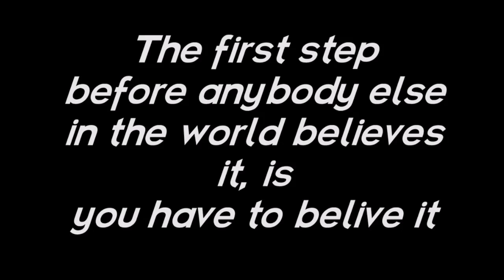How To Dunk under 6 Feet tall!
a 5'7 white kid became a dunker after a lot of training, what's your excuse now ?
ace jumper